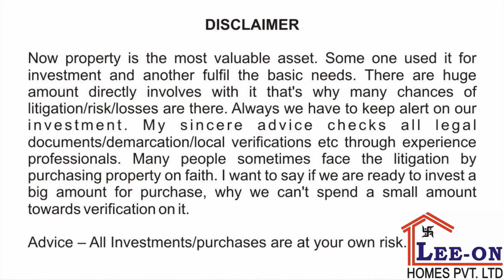Plot At Jharpada, Bhubaneswar | Near to Puri By-pass plot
In this video we have shared a plot which is very close to Puri By-pass road,Kesura, Bhubaneswar.
Please go through the full video for location, dimension, specification, layout plan and price etc.

* Property Verification
* Interior Work
* Structural Engineer